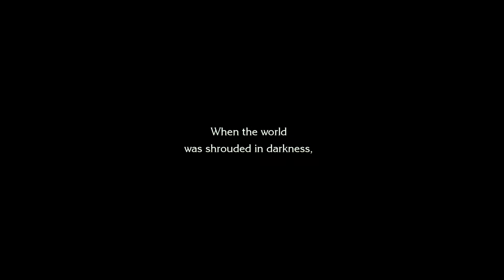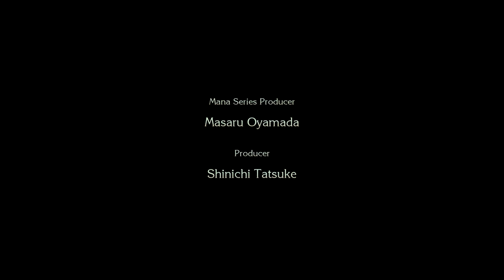Trials of Mana DEMO - First 1 Hour Switch Gameplay